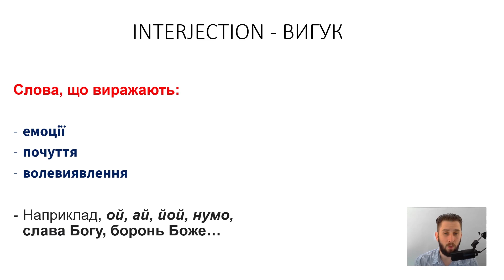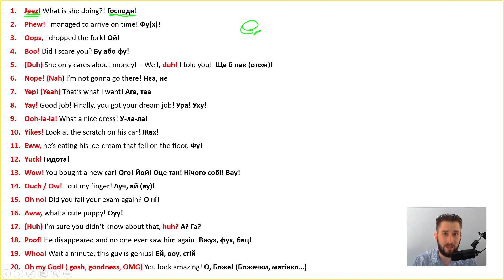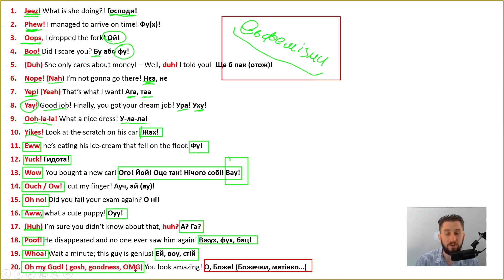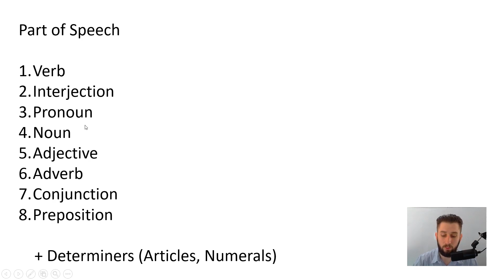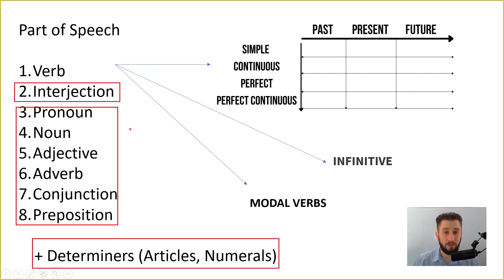УРОК 28. 20 НАЙУЖИВАНІШИХ ВИГУКІВ В АНГЛІЙСЬКІЙ МОВІ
✍️ Урок про вигуки в англійській мові. Розберемо топ 20 найуживаніших вигуків в англійській мові

Друзі, привіт!
Мене звати Герман. Я дипломований та сертифікований викладач англійської мови. Класно, що вивчаючи англійську мову Ви завітали на мій канал.
На цьому каналі Ви знайдете часом незвичні та нестандартні уроки англійської мови.
Вивчайте англійську за допомогою малюнків, асоціацій, схем, акронімів, образів та багатьох інших цікавих мнемотехнік.
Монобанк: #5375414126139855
Зв'язок зі мною:
Поспішіть придбати:

📝 1. Методичка. 150 сторінок детального, якісного конспекту до кожного з 50 уроків.
🎬 2. Три супер класних закритих уроки, де я об'єдную всі мнемотехніки курсу в три асоціативні карти (mind maps). Запам'ятавши які, Ви зможете пам'ятати майже всю граматику і всі мнемотехніки курсу. Буде корисно не тільки початківцям, але й вчителям.

Друзі, за більш детальною інформацією пишіть мені в Instagram чи на мою пошту.
Буду радий відповісти на всі запитання.